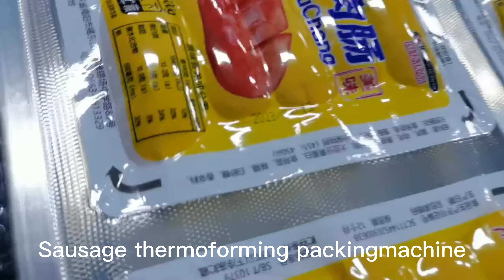sausage vacuum packing machine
sausage vacuum packaging machine
under your output per day  and the package size,
we will customized the machine for you.